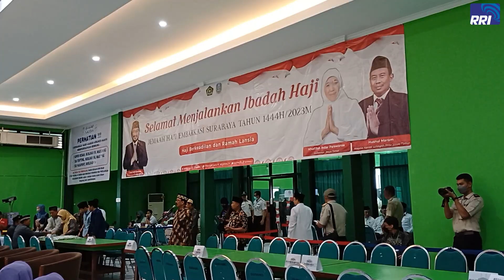Rahasia Sehat dan Bugar Mbah Harun, Jemaah Haji Tertua Embarkasi Surabaya